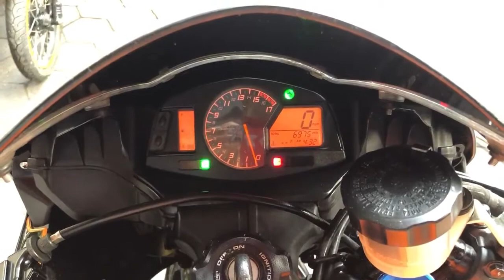Honda CBR 600cc year 2013 for sale